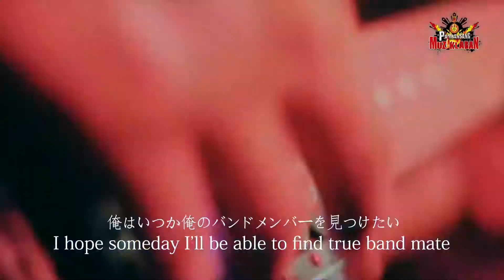Bisrock Chocolats Binisaya Emping,The Agadiers & INDEPHUMS Redhorse OBM feat iwapt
Movie by Iwapt & Raymond Arsenal
leading star by Charkeee aka Charlton Cabahug
Cast by Iwapt INDEPHUMS Emping Kabisote Reinhold Alinsug Alaine Agadier
Redhorse Beer

Emping The Agadiers INDEPHUMS
tripple music video launch!! ChocolatsBinisaya
July 27 sa Flasher Factory FREE ENTRANCE!!!

Flasher Factory Power Gigs!.. All saturday this July..
Starts at 8pm.. Free Entrance.. hosted by Charlton Charkee..